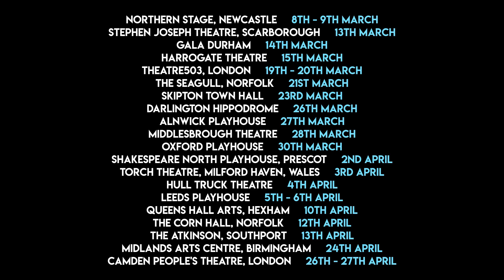Fat Chance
Fat Chance is written & performed by Rachel Stockdale. The unconventional one-woman show looks at the pitfalls of trying to have it all. It's for:

Anyone who’s felt like they had to shrink themselves
Anyone who’s adapted to be more palatable to others
Anyone who’s ever put on or lost weight and been treated differently
Anyone who had free school dinners
Anyone who feels they don’t fit.

Middlesbrough Theatre
Thursday 28 March at 7.30pm